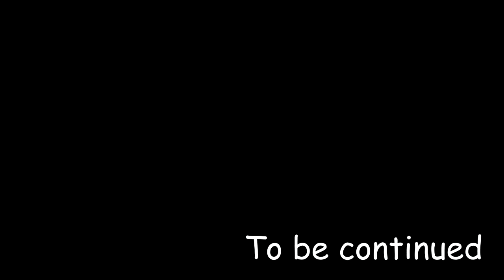Да почему ты не работаешь?! #16 KSP с модами